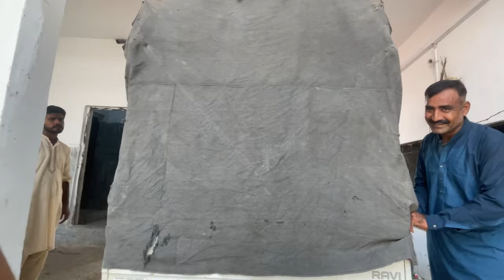Mini zoo ke sare animals chale gaye alpaca lama mendreen ducks call duck neil gaye raccoon loading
animals loading animals travelling catching animals

THANKS..